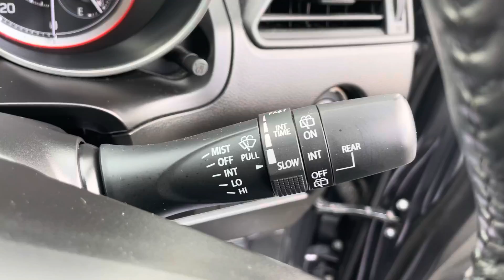Suzuki Swift 1.0 Boosterjet SHVS SZ5